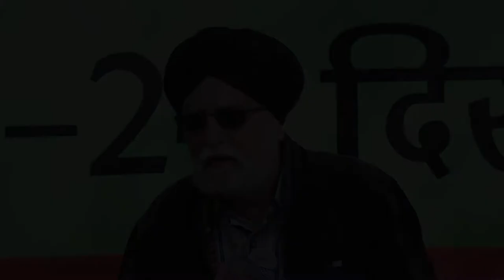Gurbachan Singh in Doon Literature Festival Part 2